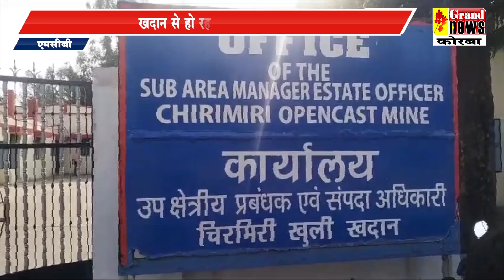खदान से हो रही कोयले की चोरी,एसईसीएल प्रबंधन भी हुआ परेशान